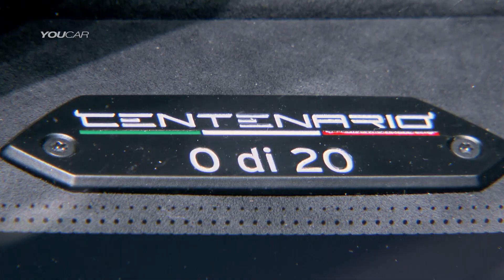World Premiere Lamborghini Centenario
Lamborghini presents the Lamborghini Centenario at Geneva International Motor Show, in the year the company celebrates the centenary of founder Ferruccio Lamborghini's birth. Only 20 coupé and 20 roadster versions of the Centenario will be produced and all 40 cars are already sold, at a start price of 1.75 million euros plus tax.

Using the V12 architecture, the Centenario's naturally aspirated engine produces 770 horsepower (574 kW) and powers from 0-100 km/h (0-62 mph) in 2.8 seconds, and from 0-300 km/h (0-186 mph) in 23.5 seconds with a top speed of more than 350 km/h (217 mph). Braking from 100 km/h (62 mph) to standstill is achieved in 30 meters. A monocoque and body in full carbon fiber provide a low weight of 1,520 kg and a weight to power ratio of just 1.97 kg/hp.